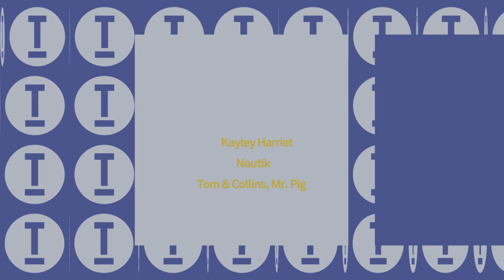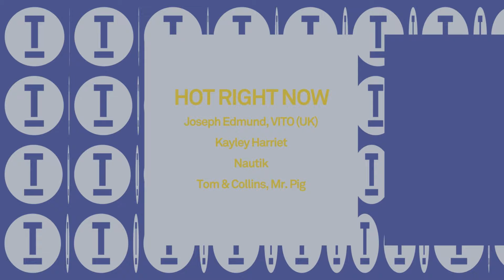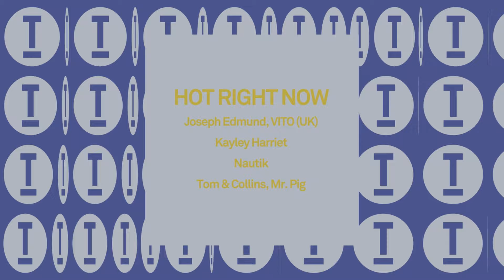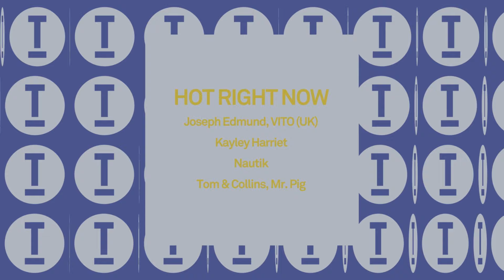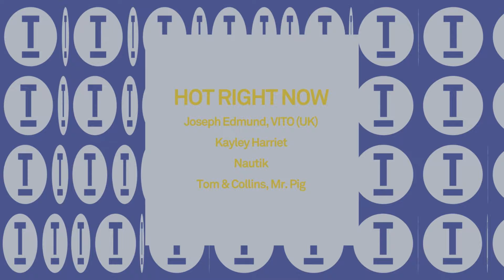Toolroom Radio EP725 - Presented by Mark Knight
Toolroom Radio is now live! Mark Knight returns with brand new music from Tom & Collins, Joseph Edmund, CHANEY, WEISS and Illyus & Barrientos. There’s all the usual features with Hot Right Now, Katy Alex is In The Mix, there's another Toolroom Academy Track of the Week, the Shakedown and of course this week’s hottest record with the Killer Cut. This is Where Music Matters.

Tracklist
Maur - Disco Tool [Toolroom] - 00:00
Nautik - Free [Strangelove] - 05:52
Papa Marlin, Bondar - Rattlesnake Joe [Toolroom Trax] - 09:22

Hot Right Now
Kayley Harriet - Girls & Boys [ABODE Records] - 13:16
Joseph Edmund, VITO (UK) - Kèkè [Nothing Else Matters] - 15:52
Tom & Collins, Mr. Pig - Esta Pegao [Toolroom Trax] - 19:51

Killer Cut
Illyus & Barrientos - When You Gonna [Toolroom] - 23:30

In The Mix with Katy Alex
ManyFew, Katy Alex - Give It 2 Me [Love & Other] - 28:36
Harpoon, Needs No Sleep, TAE - So Dangerous [Toolroom Trax] - 32:29
Nightlapse, JSED - Roll Deep [Solotoko] - 35:39

Toolroom Academy Track Of The Week
Loz Seka - Run It Up (CHANNE Remix) [Data Transmission] - 40:03

The Shakedown
CHANEY (feat. MRYN) - The Escape [Love & Other] - 44:11
Zsak - Take It [There Was Jack] - 47:26
Wh0 - Deeper (WEISS Remix) [Wh0 Plays] - 50:56
LEFTI - Just A Beat [Quincy Boy Records] - 55:48